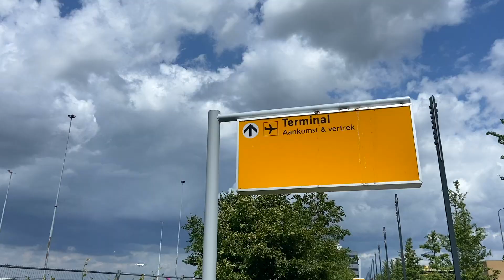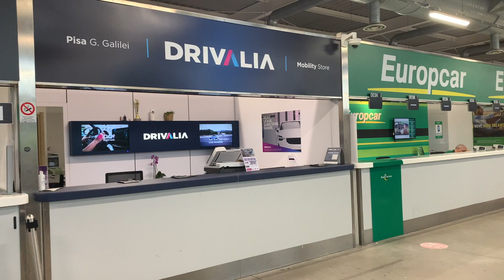Italy Tamil Vlog - Part 1 (Rome)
A trip from Netherlands to Italy.
Part 1:
Day 1 of the trip is a road trip from Pisa to Rome.
In Rome we covered Tevi Fountain, Roman Colosseum, Roman empire remains in the city & The Vatican.
We also explored the city in the night via public transport.